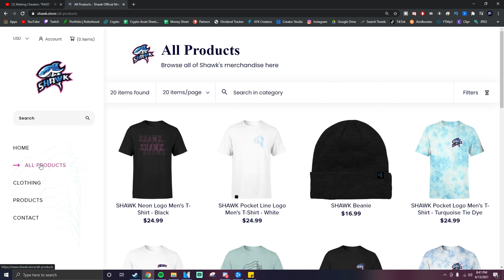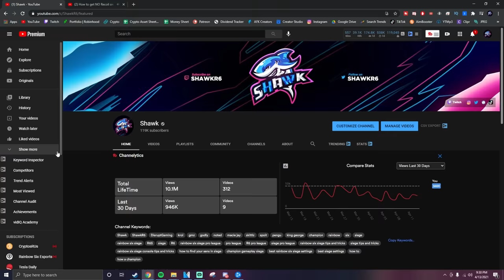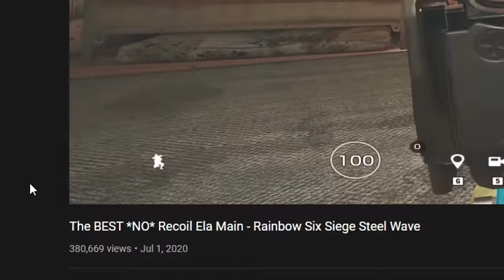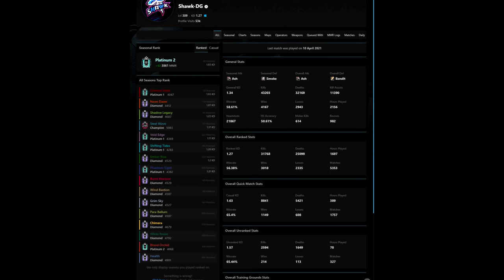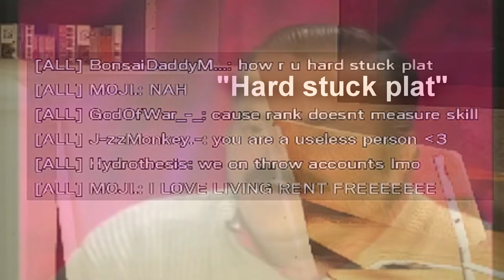3 Levels of Siege: My AIM After 1000 HOURS - Rainbow Six Siege Crimson Heist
In this video I walk you through my aim from the very start when I first switched to PC, all the way up until now!

3 Levels of Siege: My AIM After 1000 HOURS - Rainbow Six Siege Crimson Heist